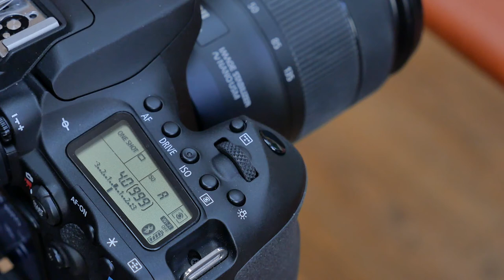EOS90D Shutter Control